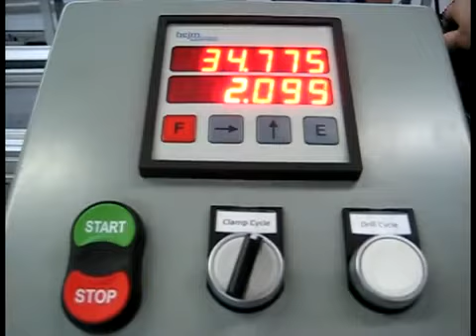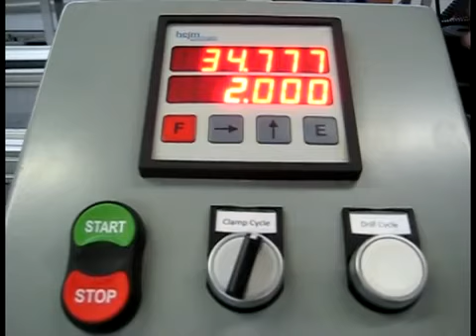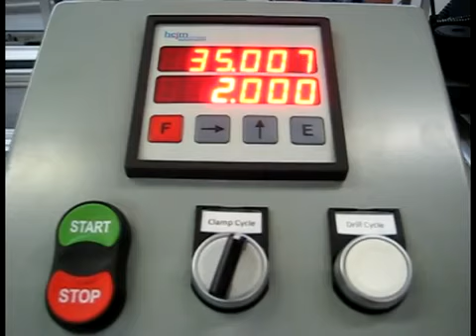AutoDrill - Kentucky Gauge Video 2 axis Drilling Machine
This video shows a drilling demonstration by a customer of AutoDrill, LLC.  Please contact AutoDrill, LLC for a no obligation quotation for all your drilling needs.  You can contact them on the web at AutoDrill.com, Drill-HQ.com or email them at . You can also call them toll-free at or if your dialing internationally, you can reach them at 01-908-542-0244. They can assist you with any special needs or questions you may have.